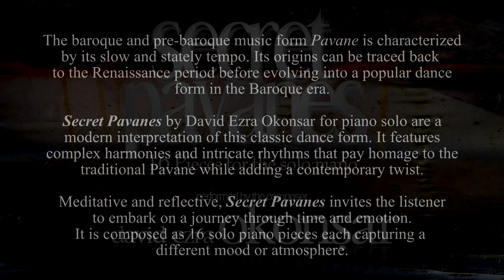Secret Pavanes (16 Pieces for piano solo) N. II "Hidden Songs Of Life"